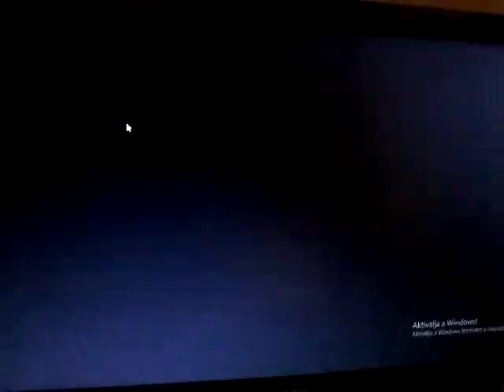Project Cars Mercedes Benz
Project Cars